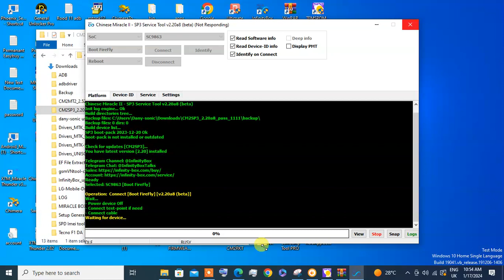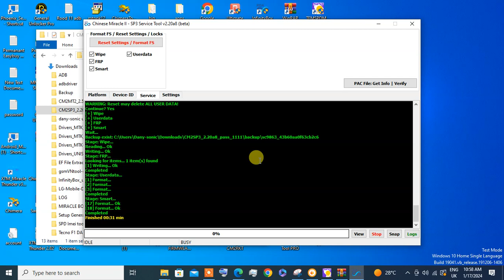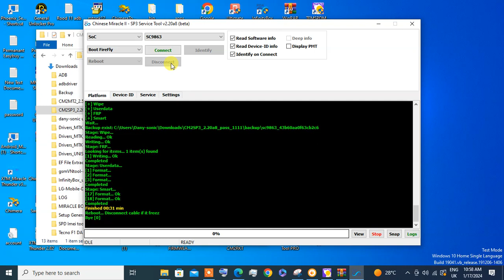TECNO BF6 PIN AND FRP REMOVE BY CM2 SP3 DANY SONIC